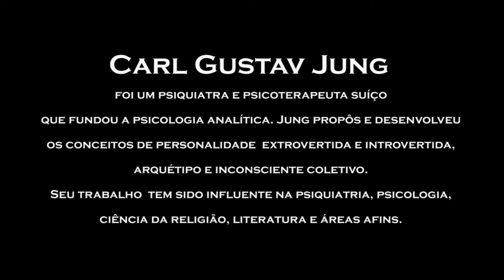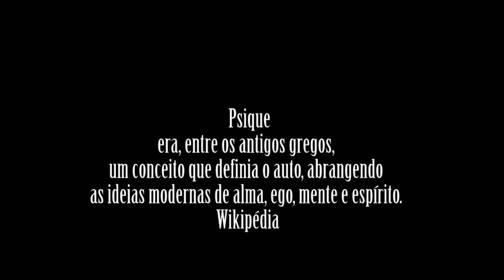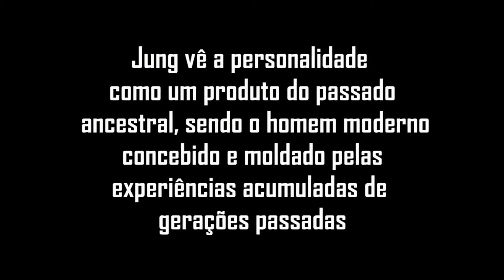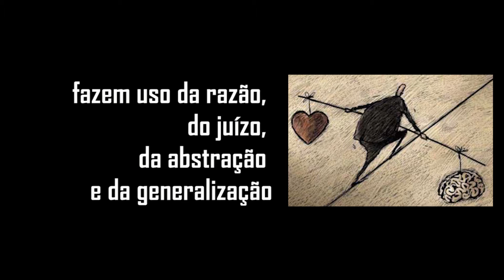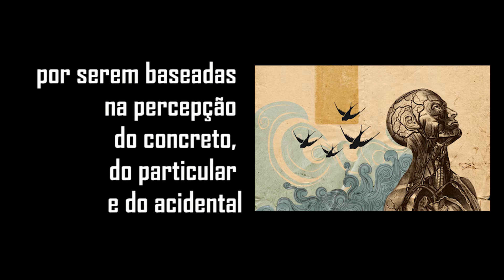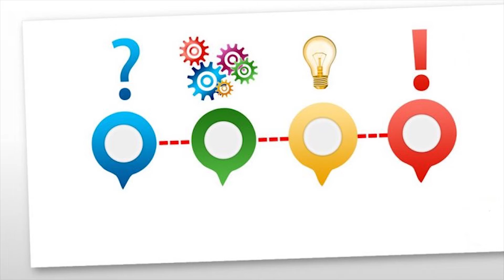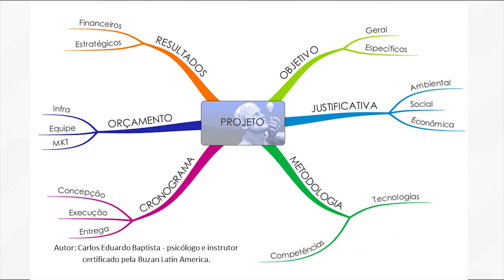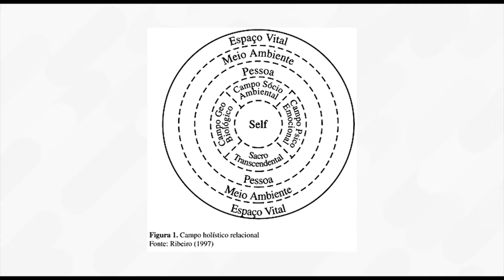A MATRIX CARL JUNG RELOADED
A forma do mundo em que o homem nasceu já está dentro dele como imagem virtual (Carl Jung)
Análise da trilogia de filmes The Matrix a partir dos estudos de Carl Jung, com elementos do Estruturalismo e do Pós-Estruturalismo como base comparativa.

Link do Livro " Liberte o poder do seu subconsciente "